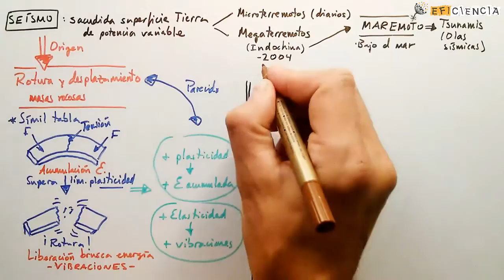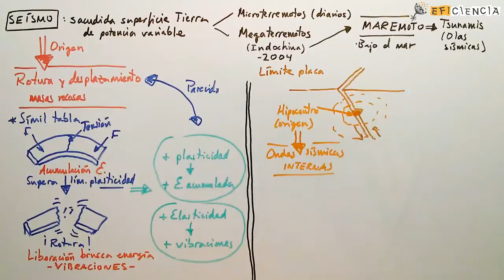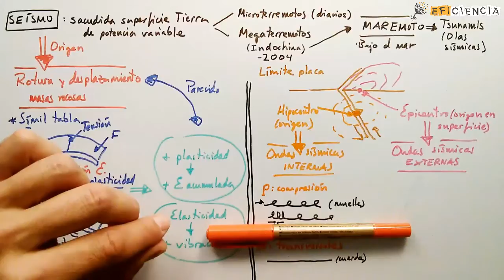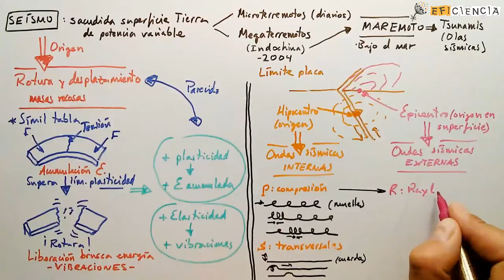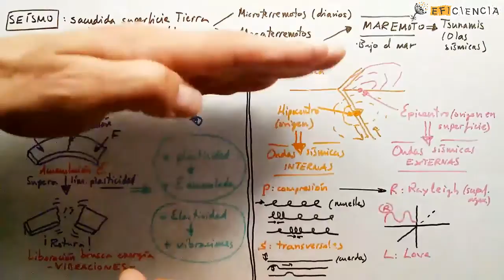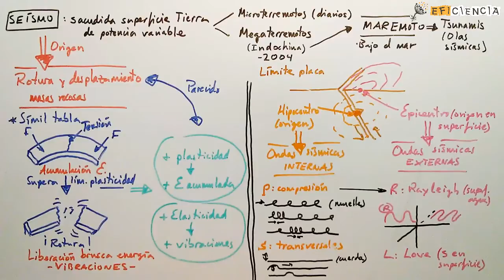POR QUÉ OCURREN LOS TERREMOTOS?-II Seísmo Maremoto Tsunami Hipocentro Epicentro Ondas sísmicas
POR QUÉ SE PRODUCEN LOS TERREMOTOS?-I SEÍSMO MAREMOTO Y TSUNAMI PLACAS TECTÓNICAS HIPOCENTRO EPICENTRO ONDAS SÍSMICAS INTERNAS S Y P ONDAS SÍSMICAS EXTERNAS R Y L

Los terremotos o seísmos son sacudidas de la superficie de la tierra con causa tectónica.
Son por tanto los movimientos de las placas litosféricas los responsables de los seísmos ya que, en su movimiento unas respecto de otras, se acumulan presiones que son liberadas de un modo brusco al ceder y romperse las masas rocosas que los soportan. Son fenómenos que se ven limitados a las zonas tectónicas activas, es decir, los bordes de placa.

La potencia de un terremoto depende de la tensión o energía acumulada justo antes de que se produzca el desequilibrio con la rotura de las masas rocosas, lo cual depende a su vez de varios factores:

- Plasticidad del material: a mayor plasticidad va a poder aguantar una mayor deformación antes de romperse, lo que se traduce en una mayor energía acumulada.
- Elasticidad del material: a mayor elasticidad la tendencia de los materiales a volver a su posición original (la que tenían antes del inicio de la deformación) va a ser también mayor lo que significa que las vibraciones ocasionadas por la fractura serán más energéticas y numerosas (réplicas).
- Profundidad a la que se origina el terremoto: a mayor profundidad menos potente (para una misma energía liberada).

* NOTA: En zonas como el borde entre las placas Africana y Euroasiática, en la región mediterránea, los terremotos son abundantes y por ello, no demasiado potentes en general (tomos principalmente calizos y frágiles que sufren roturas constantes liberándose la energía poco a poco --microterremotos-). En otras regiones, como la chilena (subducción entre la placa de Nazca y la Sudamericana), ocurre lo contrario, habiéndose registrado varios de los terremotos más potentes conocidos.

En la terminología sísmica se utilizan varios nombres para referirse al origen del terremoto, a las ondas que transmiten la energía liberada por el mismo o al punto superficial en el que primero se siente el terremoto.

- Hipocentro: origen del terremoto en profundidad.
- Epicentro: origen del terremoto en superficie.
- Ondas sísmicas internas: modo de transmisión de la energía sísmica desde el hipocentro a la superficie. Son de dos tipos: primarias o "p" y secundarias o "s".
- Ondas sísmicas superficiales: transmiten la energía liberada por el seísmo en superficie. Son de dos tipos: Rayleigh o "r" y Love o "l".

Espero que te ayuden a encontrar la ciencia más interesante y sobre todo... ¡más fácil!
¡¡Si tenéis cualquier duda no dudéis en comentar!!